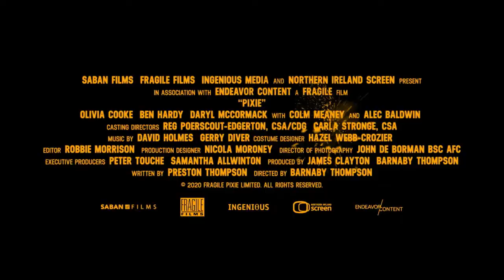Pixie - Comedy, Crime, Thriller Movie 2. Trailer - 2021 - Olivia Cooke, Alec Baldwin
Cast Pixie :
Olivia Cooke,
Alec Baldwin,
Ben Hardy,
Rory Fleck Byrne ,
Fra Fee ,
Ned Dennehy ,
Sebastian De Souza ,
Daryl McCormack ,
Chris Walley ,
Brenda McNeill ,
Olivia Byrne ,.

QUID FACIS =
engl. : What do you do ? Whats up ?
türk. : NE YAPIYORSUN ? NAPTIN MÜDÜR ?
deut. : Was machst Du so ? Was treibst Du so ?

İyi seyirler !